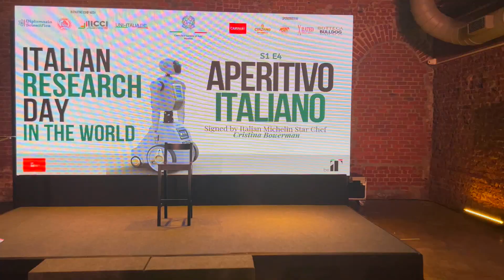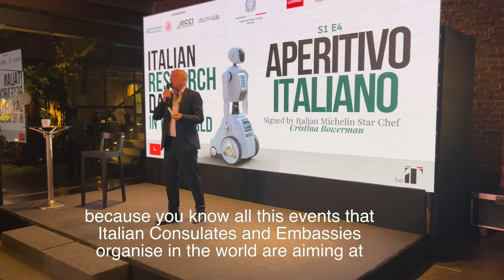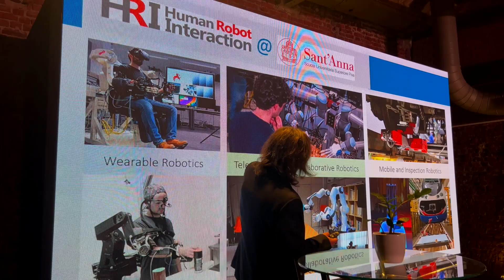WHEN DIPLOMACY MEETS STUDENTS